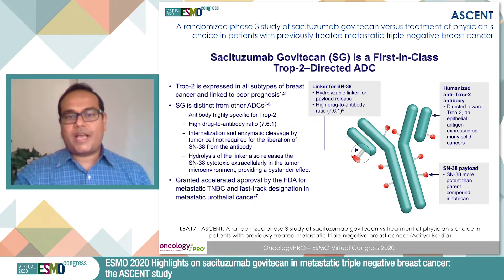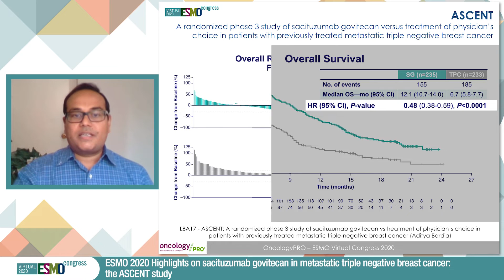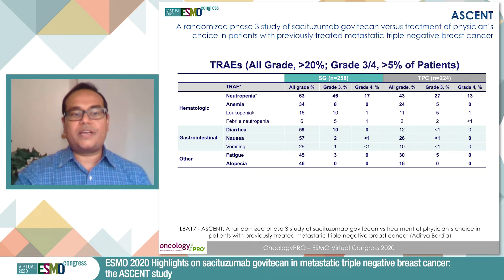ESMO 2020 Highlights on sacituzumab govitecan in metastatic TNBC: The ASCENT study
Aditya Bardia reports on key results from ESMO Virtual Congress 2020 on LBA17: ASCENT: A randomized phase 3 study of sacituzumab govitecan (SG) vs treatment of physician’s choice (TPC) in patients (pts) with previously treated metastatic triple-negative breast cancer (mTNBC)